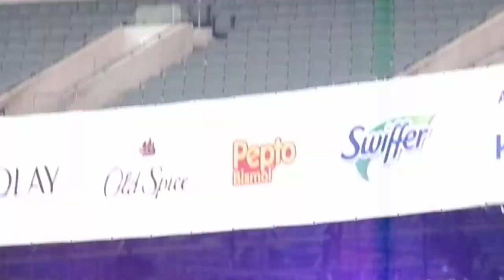Tony! Toni! Tone! - "Whatever You Want", "Heaven Must Be Like This" Medley (LIVE) @ CMF 2022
Latest CD Release: Icon (2011)
The Ohio Players - Heaven Must Be Like This (1974)
Jonathan Butler
Tony! Toni! Tone!*
Keisha Cole
Anthony Hamilton
Charlie Wilson
American Music Award for Favorite Soul/R&B Band/Duo/Group
Performers named Toni, Tony, or Toné: zero,
American Music Award for Favorite Rap/Hip-Hop Band/Duo/Group (1991).
Who the performers really are: a new jack swing trio that dominated the R&B charts in the late ’80s and early ’90s with No. 1’s such as “Little Walter” and the gold single “Feels Good.”